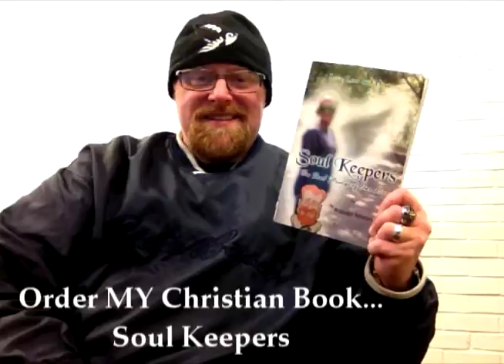2019 YouTube: The Environment